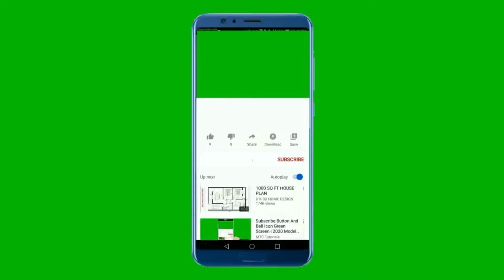Bnarasi Handlooms Semi Dupion Sarees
new arrival

Bnarasi handlooms semi dupion fabric
Fancy contrast broder both sides
 full saree flowers weaving 👌
Contrast plan blouse and Fancy pallu
Gud quality and beautiful design
Singl n multiple avlibl

Best offer price *1290 fs*✈️

Ready stock book fast
👆book fast 👆af

Pls join my whatsapp community group

Men's collections group link 🔗🔗

You can view only admin number... Don't fear.. This group is safe